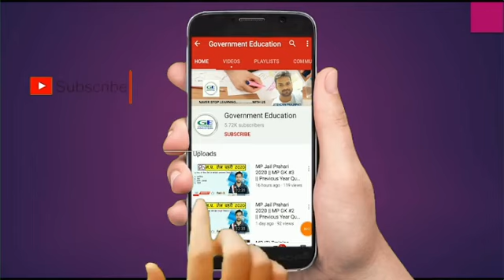cpct exam december 2021 || कुछ बातें Last time